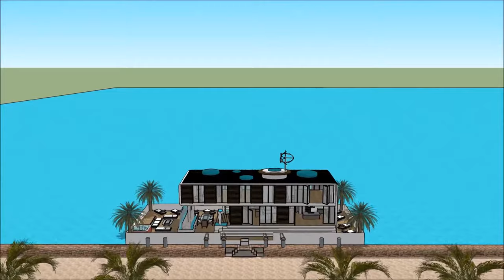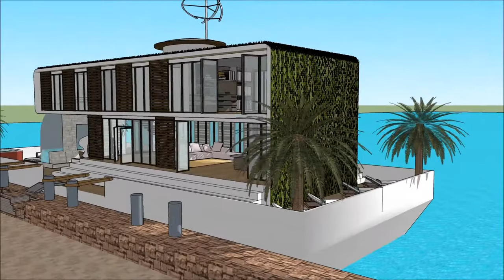Houseboat platforms in Canada Montreal Villa de Quebec Ottawa ultimate water living exceptional desi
The Houseboat platforms in Canada Montreal Villa de Quebec Ottawa ultimate water living exceptional desi is made to sustain quality of life:

The Houseboat platforms in Canada Montreal Villa de Quebec Ottawa ultimate water living exceptional desi includes an Extravagant Barge Design ready for the extravagant user to rent the barge Houseboat

The Houseboat platforms in Canada Montreal Villa de Quebec Ottawa ultimate water living exceptional desi has three level plans with basement underneath it, which consist all the facilities needed for the renter. The Houseboat Barge has a unique modern contemporary design with unique architectural features. It has its own lounge area with gorgeous view of the bay.